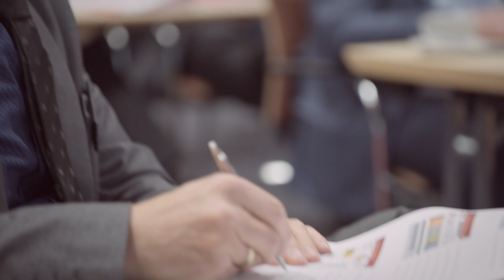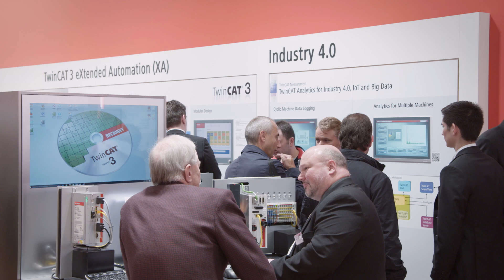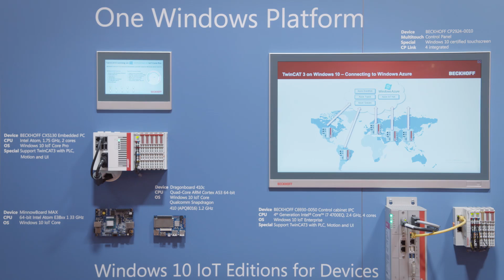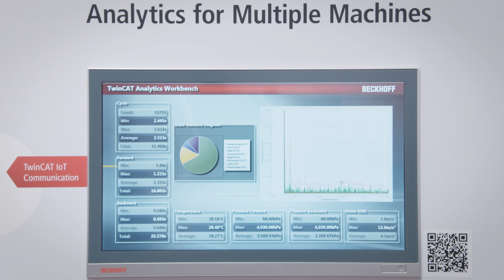EN | SPS IPC Drives 2015, Day 2: Beckhoff Trade Show TV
Beckhoff Trade Show TV: Day 2 from SPS IPC Drives 2015. Topics: Global business development, TwinCAT IoT and TwinCAT Analytics for Industry 4.0, IPC portfolio extended by new compact device class.